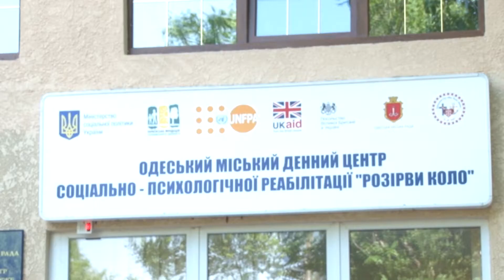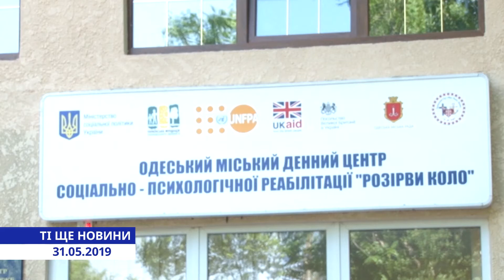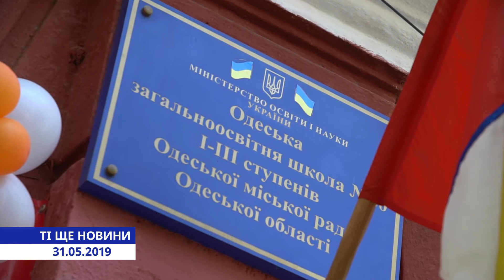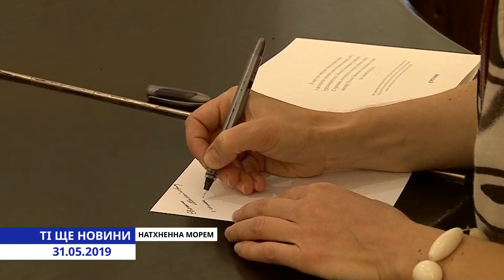Ті ще новини. Випуск від 31.05.2019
Лайка, стусани та удари. За статистикою, щорічно майже 2 мільйони українок страждають від насилля у сім'ї. Біда у іншому: одеситкам донедавна навіть не було куди звернутись із цієї бідою. Тепер є :  у Одесі з’явився перший по області реабілітаційний центр. Ось такі ті ще новини.

Шкільна пора - безтурботна і прекрасна. Але як учні, так і вчителі, звичайно ж, з нетерпінням чекають останнього дзвоника, а дочекавшись його, не хочуть залишати стіни рідної Альма-матер. Прощання зі школою завжди зворушливо. І це не дивно, адже попереду доросле життя.

Урочисті лінійки пройшли і за межами Одеси. Цього річ останній дзвоник пролунав для 22-и тисяч одинадцятикласників Одещини. У тому числі і в школі-гімназії села Фонтанка.

Данило Заболотний, Володимир Філатов, Микола Пірогов – це тільки не великий перелік тих вчених, які знаннями та відкриттями прославили Одесу на весь світ. Наука у нашому місті не дрімає і сьогодні: вчені із університету імені Мечникова зробили відкриття, яке може врятувати всю планету. Ось вам і ті ще новини

Талант – це не константа, а важка та кропітка робота. Навіть найгеніальніші люди пройшли довгий шлях до найкращих робіт та всенародного визнання. Поліна Зіновева тільки на половині цієї дороги, але її творчість уже зараз вражає і привертає увагу.

Вчений кіт відтепер – це не тільки персонаж із пушкінського Лукоморья, а нова окраса Одеси. Пухнастик із проекту «Одеські коти»,  з’явився і в одній із шкіл. От такі от милі ті ще новини.